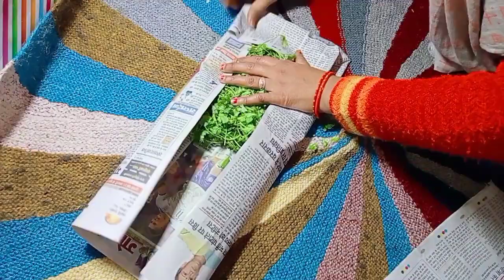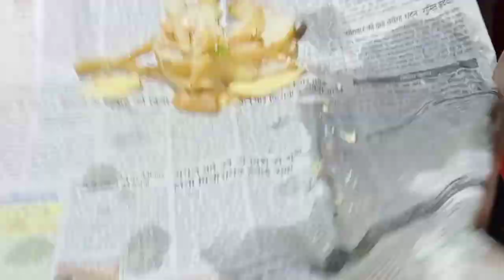सर्दियों में रामबाण का काम करते हैं|| रसोई के आसान से टिप्स ||kitchen tips ideas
Hello friends
My name is Rekha
Aapko mere daily vlog kese lagte hain.
Aapko mere daily vlog hai sabse accha kiya lagta hai.
Apna sajetion comments Mai jarur batayen.🙏🙏🙏🙏🙏🙏🙏